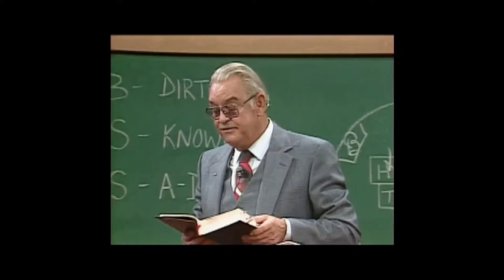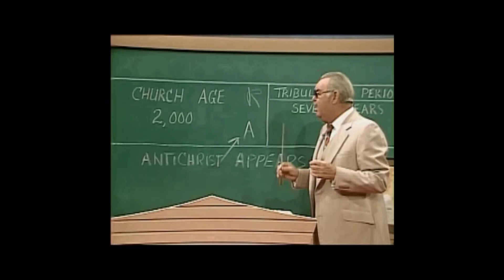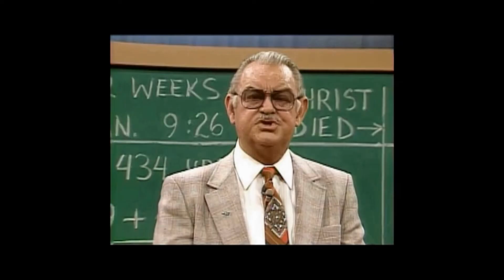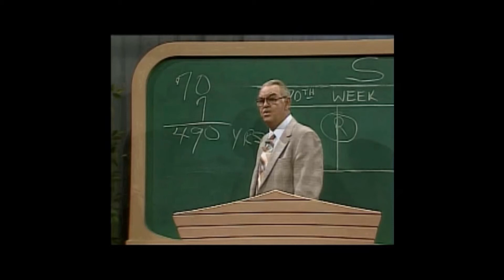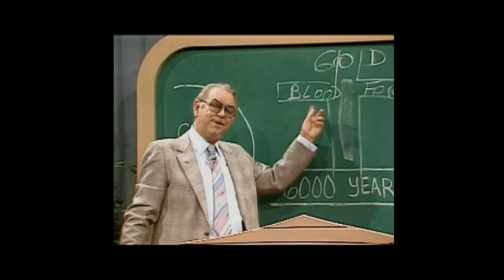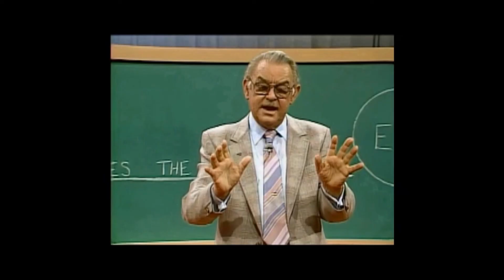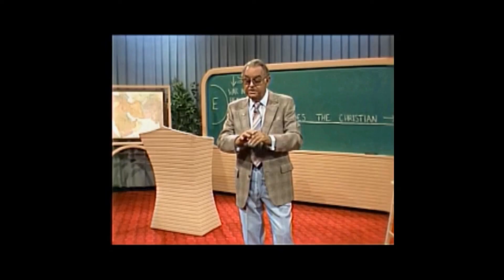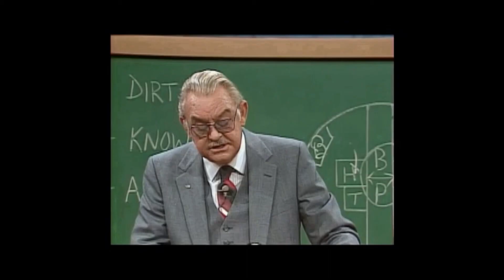Old Testament Writing of Joshua Chapters 1 1 to 2 11 Howard C Estep